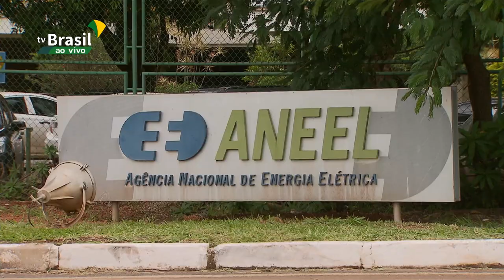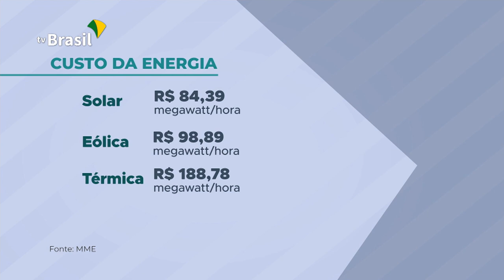Leilão de energia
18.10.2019 - Para contratar novos projetos de geração de energia, A Agência Nacional de Energia Elétrica fez um leilão hoje. O destaque na disputa foram os projetos de usinas eólicas e solares.